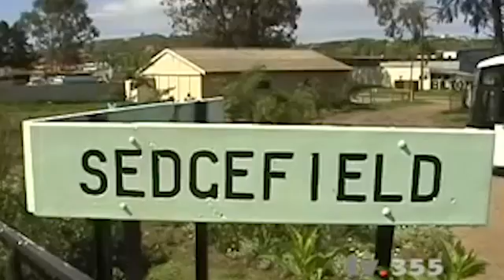10 MOST DANGEROUS and EXTREME RAILWAYS in the World | Interesting Facts